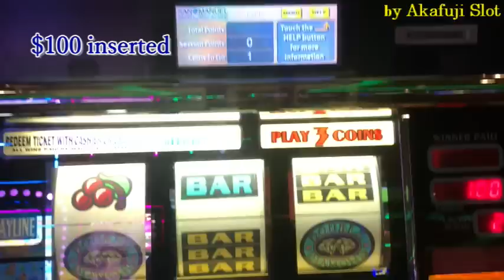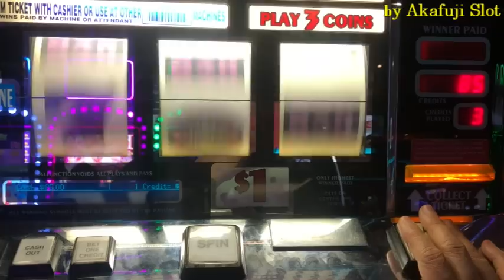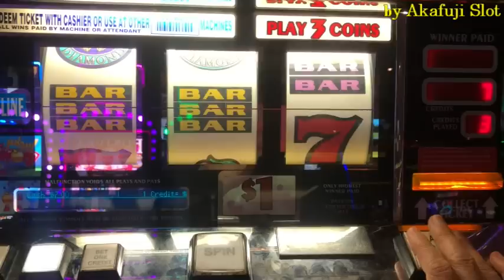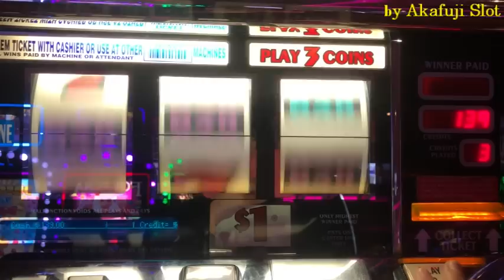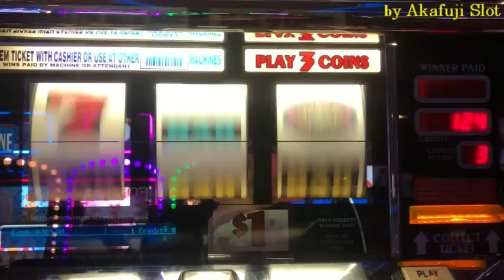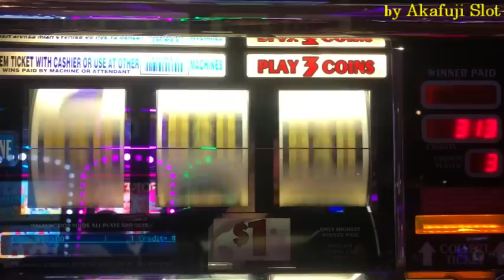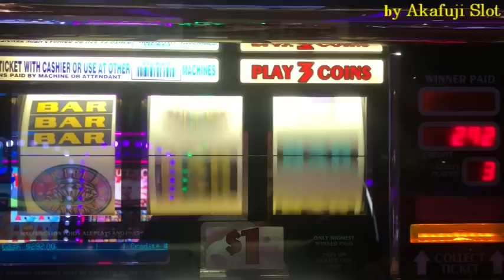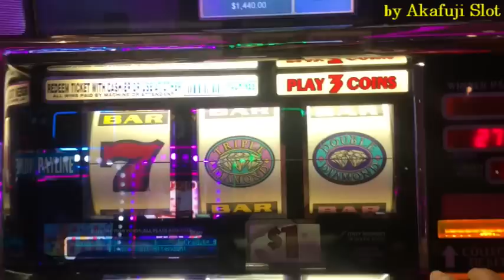JACKPOT LIVE ! After Free Play★$270 FP 3/3★Triple Double Diamond Dollar Slot San Manuel, Akafujislot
🍀Thank you very much for watching my video and
Thank you so much for your comments.
Your words always encourage me. I really appreciate.

Jackpot Live★Lucky88 2c Slot Machine Bet $6, Big Win Dragon's Law Twin Fever MaxBet Barona Casino :

Super Win Bonus♥Lucky88 2c Slot Bet $6★8 times Bonus★ & Triple Double Butterfly Max Bet $9 at Barona

My favorite Slot Machine : Lucky 88, New Lucky 88 Slot, Five Dragon Slot, Five Dragon Deluxe Slot, Fortune King Slot, Fortune King Deluxe Slot, Gems Slot, BLAZING 7's Slot,
Triple Diamond Slot, Triple Double Diamond Slot,  Double Diamond Slot,